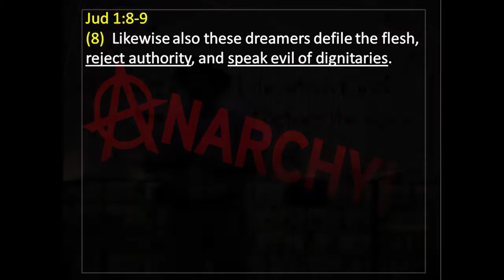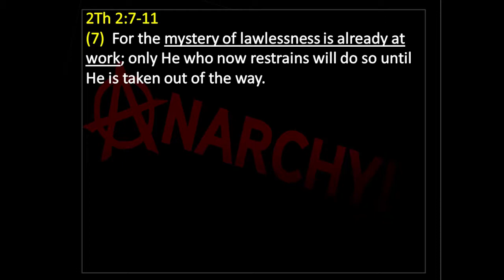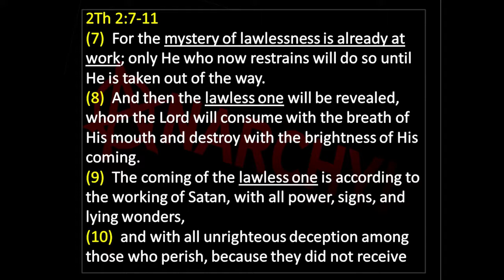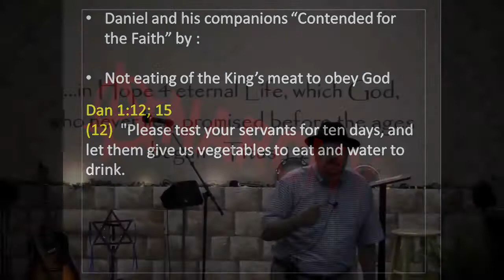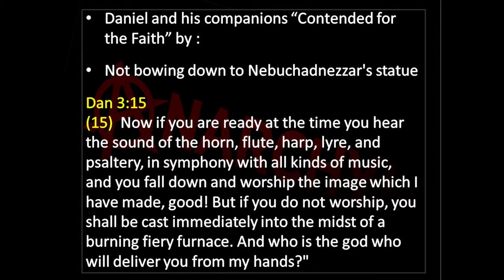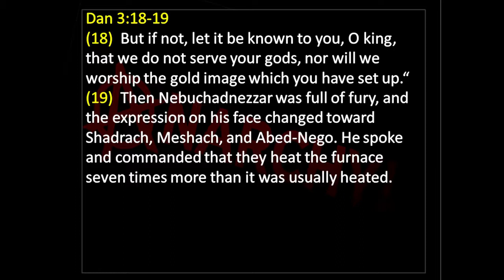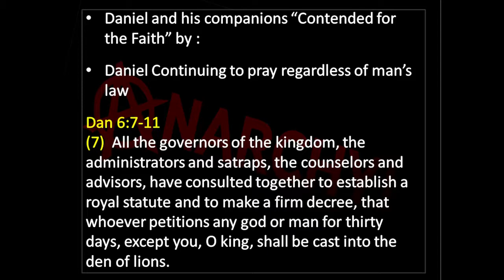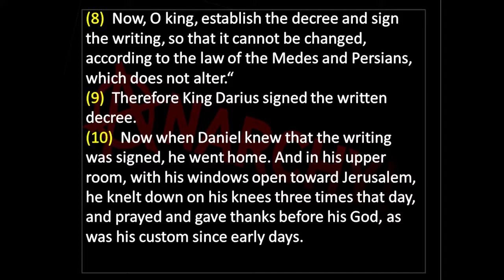The Spirit of Anarchy - Contend for the Faith Part 6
This week Pastor Bruce brings us Part 6 in his series "Contend for the Faith" with a teaching entitled The Spirit of Anarchy.